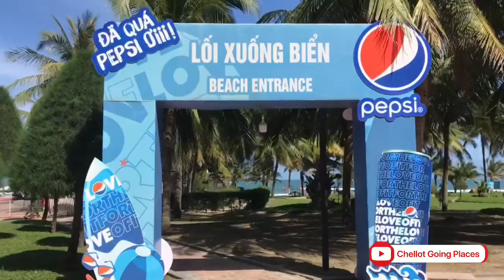Da Nang Vietnam | Swimming at My Khe Beach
After a series of unfortunate events, relax at the beach!

If you want to book at Dylan Hotel, get discounts by using my